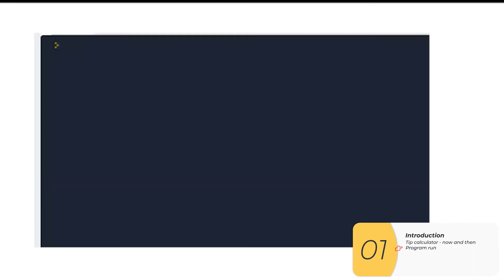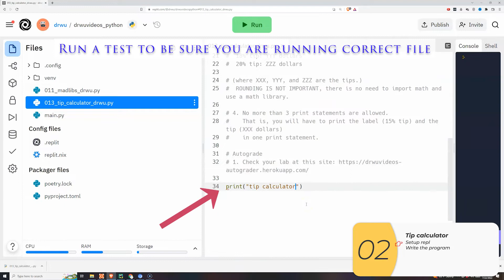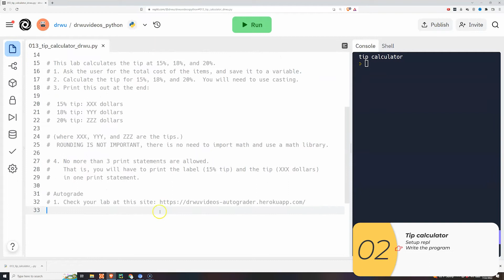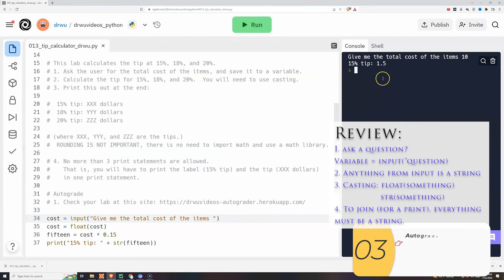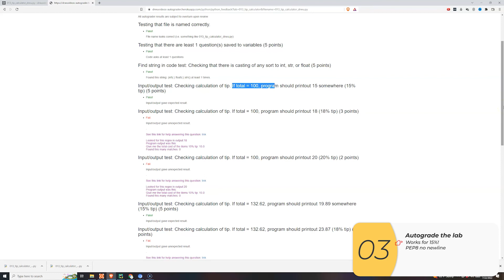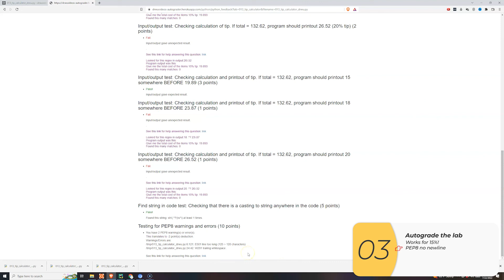014 Tip calculator program in Python! Lab with autograder!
Learn Python with Dr. Wu!

I teach this course in my  AP Computer Science Principles class.

Learn how to make a tip calculator in Python!
Video includes lab and autograder.

00:00 Introduction
00:45 Tip calculator program
01:22 Casting in action
03:52 Autograde the lab